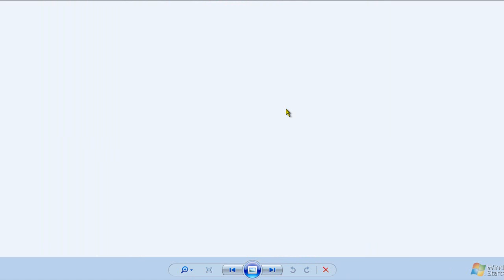BeyAviso! 4D/HYPERBLADES y Primero en Youtube en Español! Nuestro Primer Record!!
Habro si Sacara 4D! y Primero en Youtube, en Español! Nuestro Primer Record!